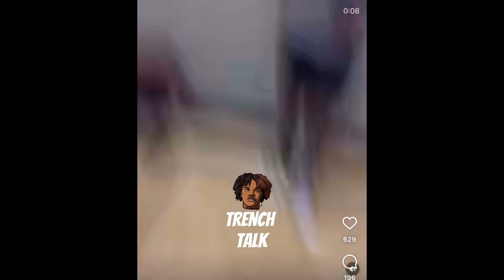King Von friend J Hood Caught Lackin By FBG Duck Homies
Beat produced by @roccoflame618